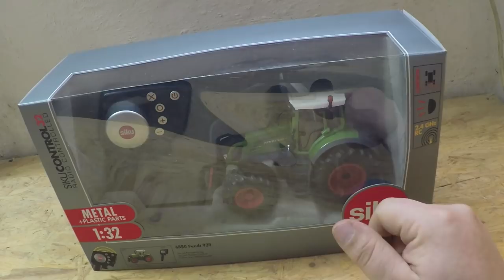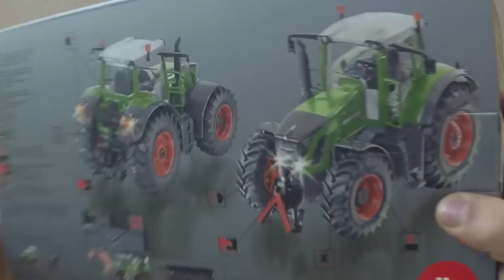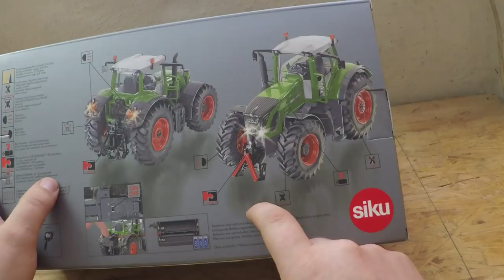Unboxing Siku Control 6880 Fendt 939 - Joskin Anhänger - Holaras Maisschild